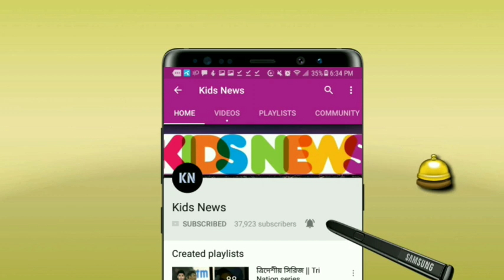পূর্ণশক্তির দল নিয়ে বাংলদেশে আসছে পাকিস্তান🔴দেখুন পাকিস্তান দল❗বাংলাদেশ কি পারবে❓ | BAN vs PAK T20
Bangladesh vs Pakistan Series 2021 - Bangladesh Cricket Team